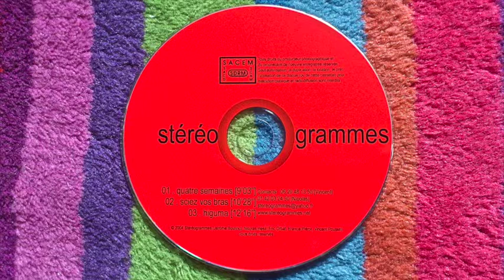Quatre semaines - Stéréogrammes